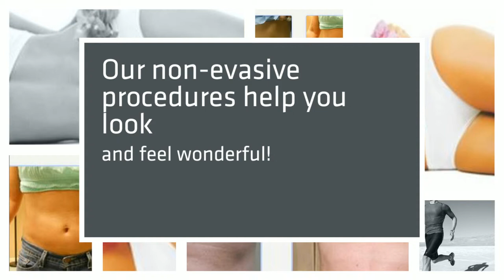CasselberryChiropractor | Casselberry Body Contouring | Dr Kenneth Ross